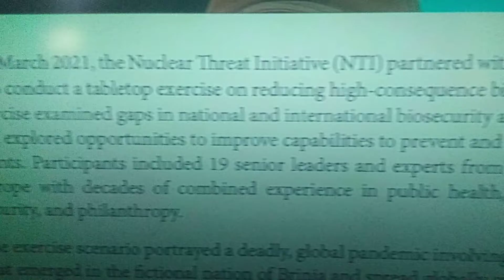Monkey pox exercise in March 2021